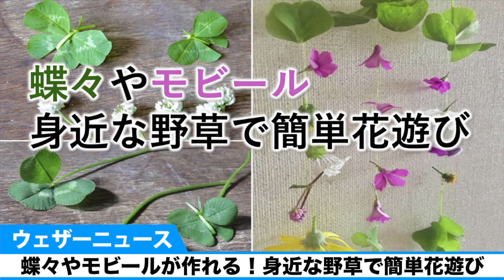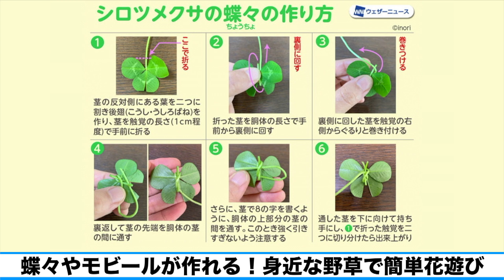蝶々やモビールが作れる！ 身近な野草で簡単花遊び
ゴールデンウィークも新型コロナウイルスの感染を避けるために、遠出をせずに自宅などで過ごす時間が増えている方が多いと思います。

三つ葉のシロツメクサやイモカタバミなどの身近な野草で、簡単な花遊びをしてみませんか？ New草花遊び研究所所長のinoriさんに蝶々(ちょうちょ)やモビールの作り方を伺いました。